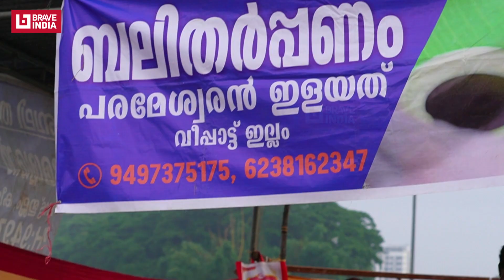തിലോദകം സമർപ്പയാമി! പിതൃതർപ്പണത്തിന്റെ നിർവൃതി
പിതൃതർപ്പണത്തിന്റെ നിർവൃതിയിൽ പതിനായിരങ്ങൾ. പ്രശസ്തമായ ആലുവ ശിവക്ഷേത്രത്തിൽ ഉൾപ്പെടെ പതിനായിരങ്ങളാണ് കർക്കടകവാവുബലിയിട്ട് പിതൃപ്രീതിക്കായി പ്രാർത്ഥിച്ചത്...